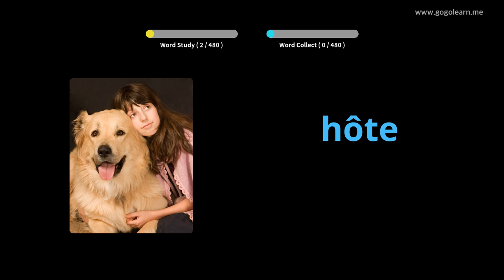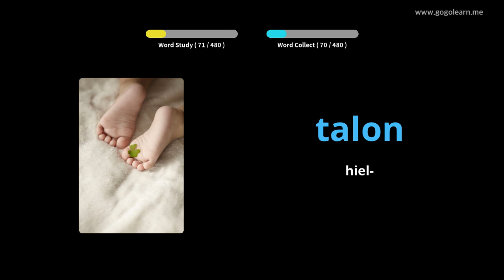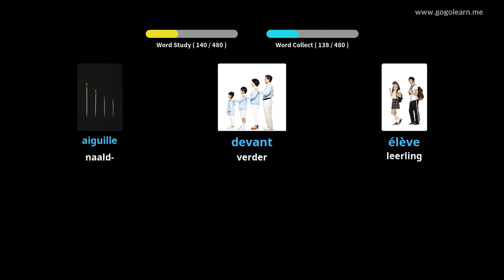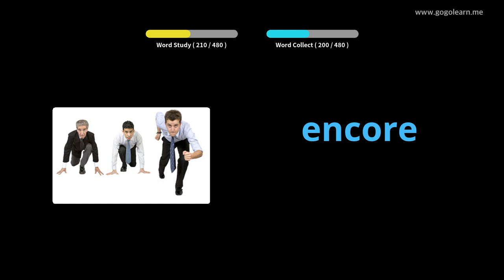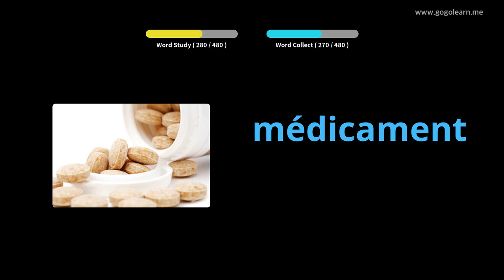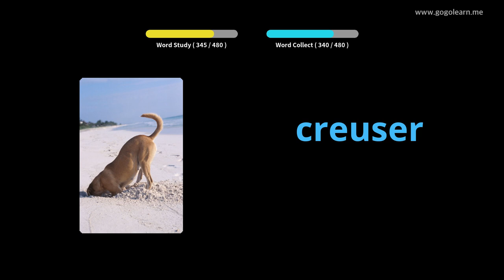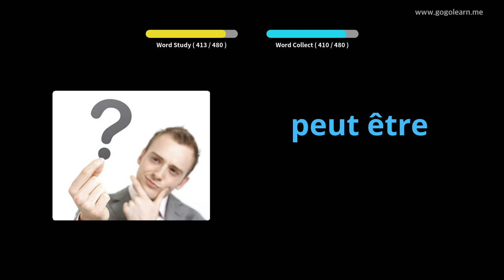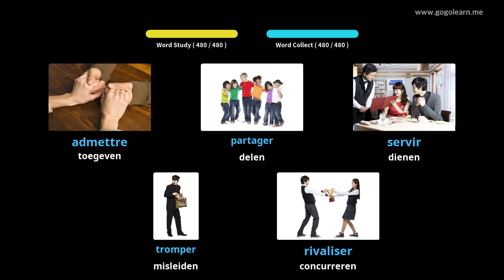French Leren Door Middel Van Foto's |French woordenschat Basis Middelbare School | Golearn